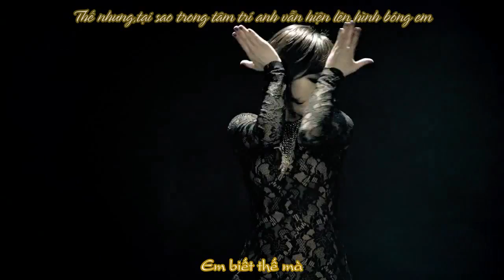[vietsub] Someone else - Gain if JYP HD